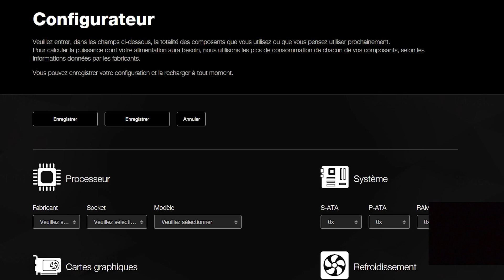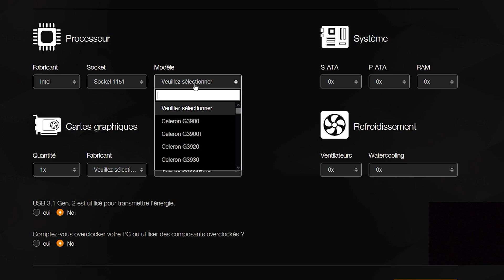Power Supply كيفاش نختار؟